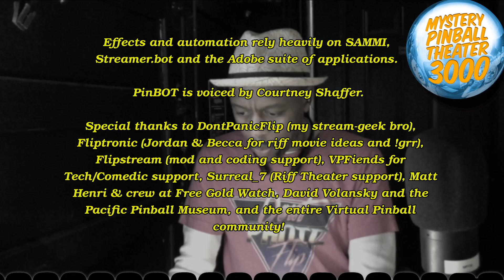Tiki Bob's Swingin' Holiday Soiree (Original 2022)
Let's play a holiday themed original table! Here's a message from the table author, IDigStuff:

Step into the world of Tiki Bob...
A swingin' holiday update for you hep cats!
Grab your favorite cocktail and head
down to the beach for a holiday soiree.
If you've been a good boy or girl Santa
might even stop by and say hello..